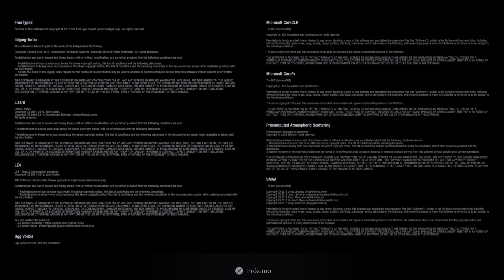5Stars Resident Evil Village VR Mode Gameplay Demo 26.03.2023 07h05min47